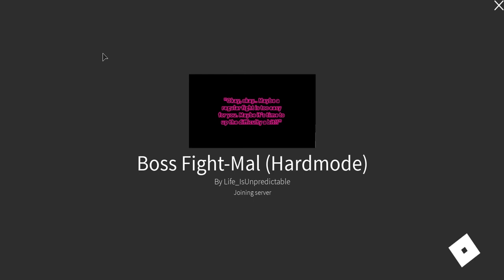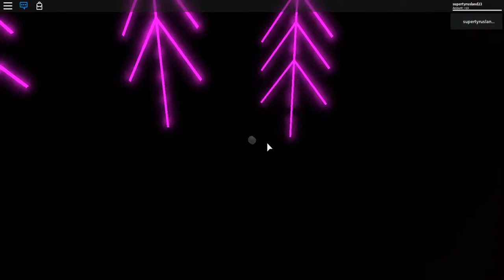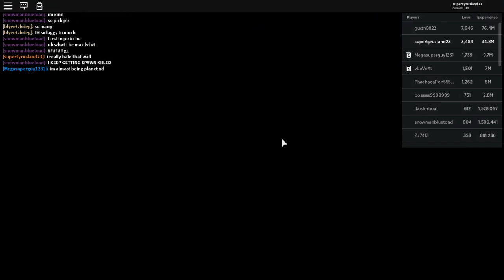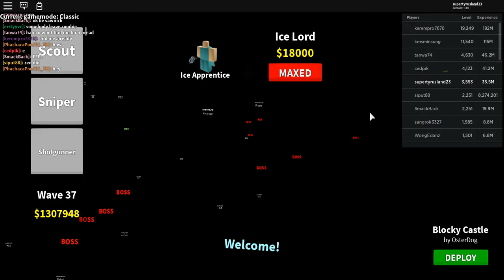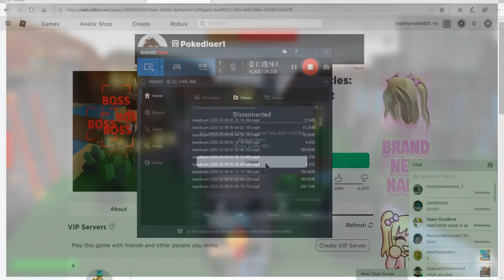supertyrusland23 playing roblox 569